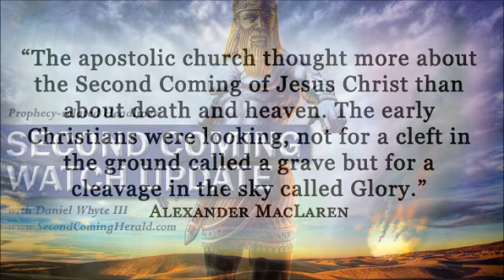Israel’s presses ground offensive in Gaza (Second Coming Watch Sunday Roundup #26)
Israel’s presses ground offensive in Gaza; Obama points finger at Russia in MH17 crash; Iran talks to continue for 4 months (Second Coming Watch Sunday Roundup #26)